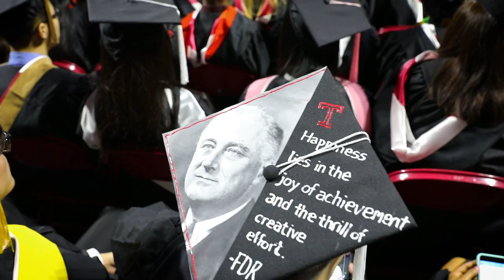Temple University's 130th Commencement Highlights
Watch the highlights from Temple's 130th Commencement exercises.